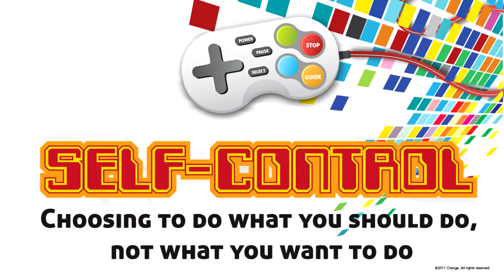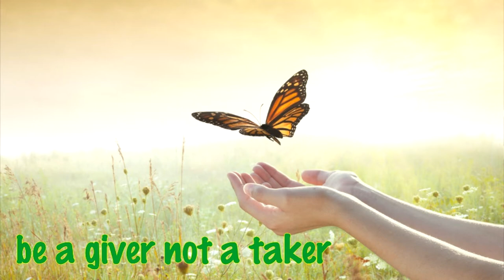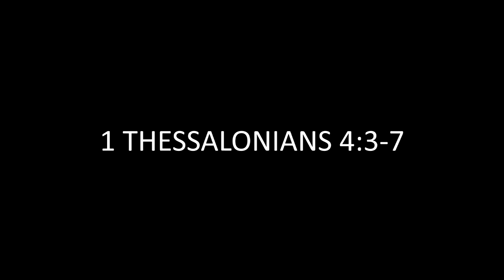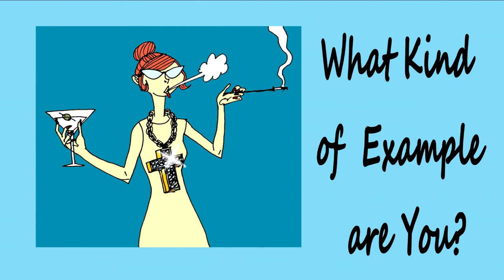Spirit of Gluttony